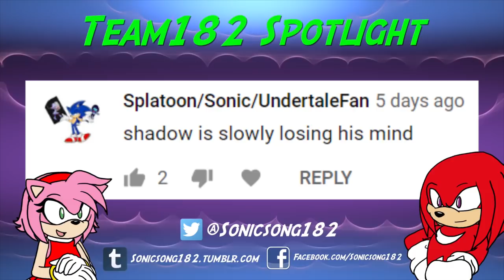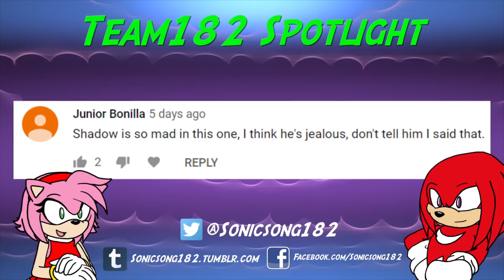Sonic and Shadow Play: Sonic Adventure 2 | Episode 11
Sonic, Shadow, and all their friends (...and Dr. Eggman...) get together to relive the action and drama of Sonic Adventure 2! Knuckles does a little grave digging in Pumpkin Hill, and Tails dies like 10 times.

"Sonic and Shadow Play: Sonic Adventure 2" is a weekly let's play series! :D Look for Episode 12 on Wednesday, March 6, at 3:00pm PST!

(Tails accidentally blew it up ;w; )

Visit us at the SonicSong182 Item Shop! :D We've got Shadow's "I've Been Kissed By the Coolest" shirts, "Amy Is Best Anime", and "Tails x Fries" shirts available!

Voice Actors:
PlatinumSpeed as Sonic, Knuckles, Silver, Eggman
SuperVintendo64 as Shadow
SS182's Kn as Tails, Rouge
Meldrizzly as Big Knux

*NOTE: This video footage is from one of our 3-Day Stream-a-Thon live stream event ^_^ And nope, nope, that's not the official SonicSong182 Tails voice actress in this video, that's just me, Kn. xD I voice Tails for other YouTubers, but not for my own channel. ;D Taiya/Hieifireshadow is best Tails! :V

EXTRA CREDITS:

Sonic and Shadow Play Intro Theme:
That is literally just SuperVintendo64 rocking out to the Sonic Adventure 2 theme song in Shadow's voice, lol